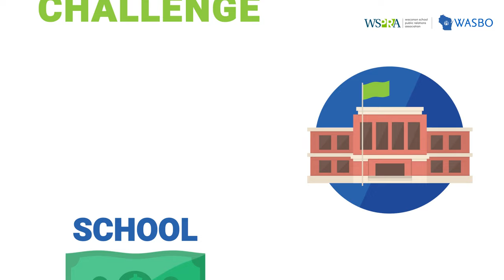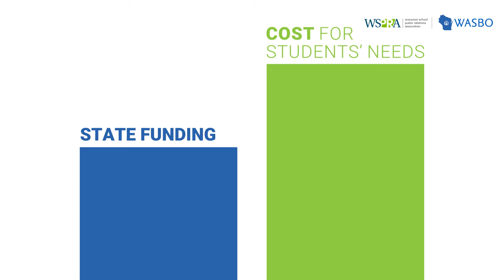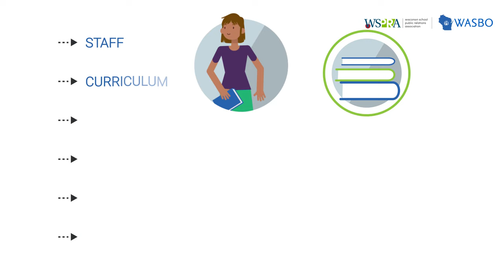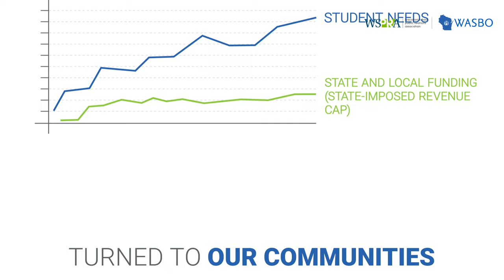Wisconsin School Funding Explained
The Wisconsin School Public Relations Association (WSPRA) and the Wisconsin Association of School Business Officials (WASBO) created this short video explaining how school funding works in Wisconsin.